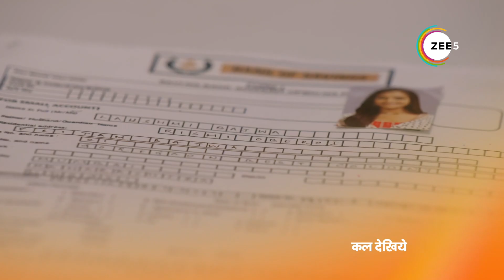Bhagya Lakshmi | Ep - 163 | Sneak Peek | Aishwarya Khare | Rohit Suchanti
Lakshmi tells Shalu that she is unable to forget Rishi. Rishi, too, feels guilty. The bank employee tells Rishi and Lakshmi that is it advantageous for them to open a joint account, and they agree.